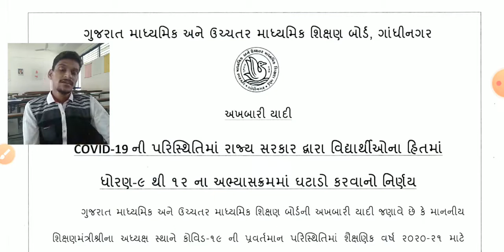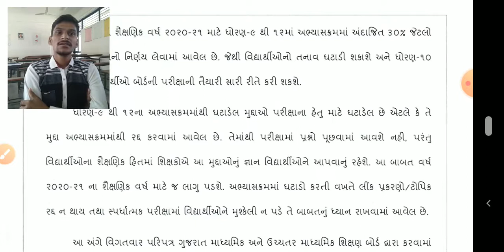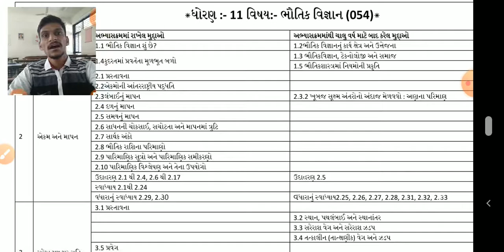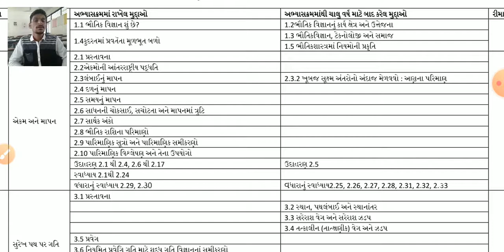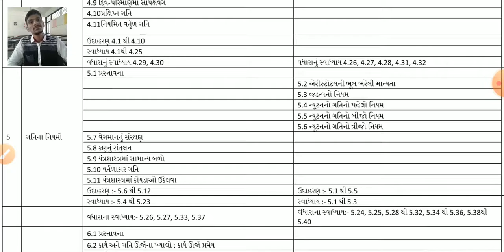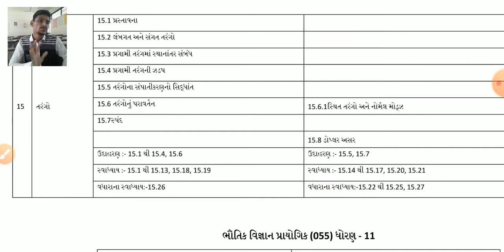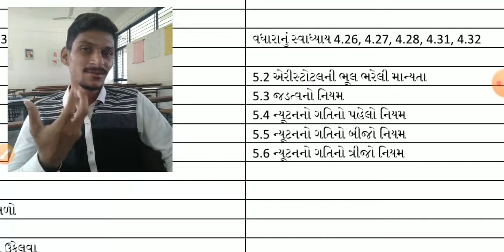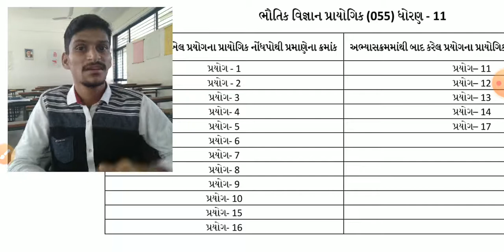અભ્યાસક્રમમાં ધટાડો | ધોરણ 11 Science | GSEB PHYSICS | BY DHARMENDRAKUMAR